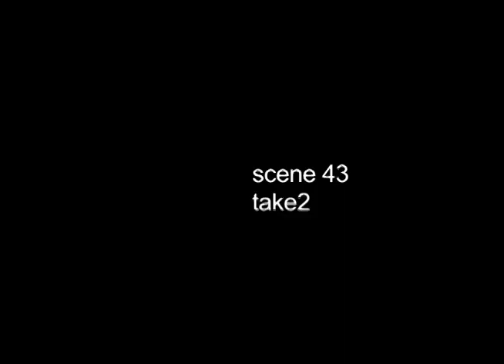Scene from Hannah & Her Sisters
In Class working on a scene from Hannah & Her Sisters